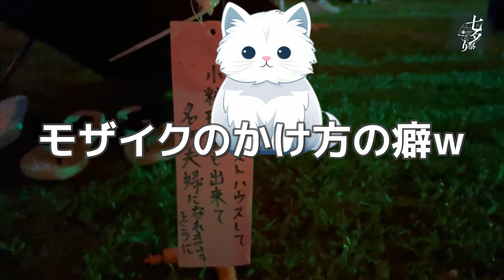幻想的なスカイランタンを観に行った、とりあえず呑む。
🌻沖友優氏🌺(∩´∀｀)∩♬